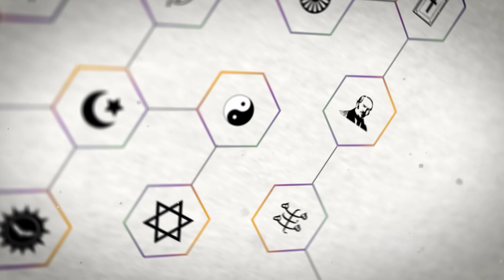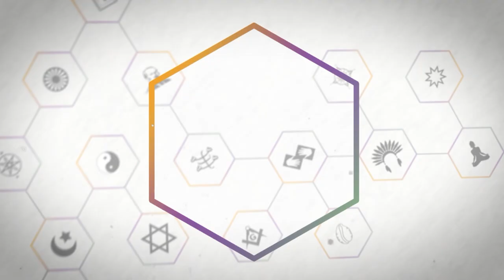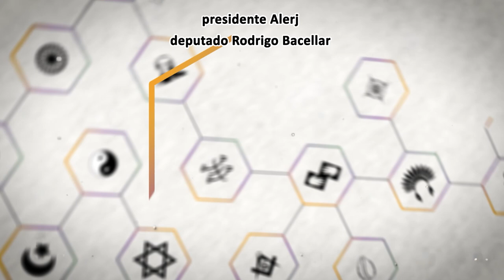Religare Tânia Ramos